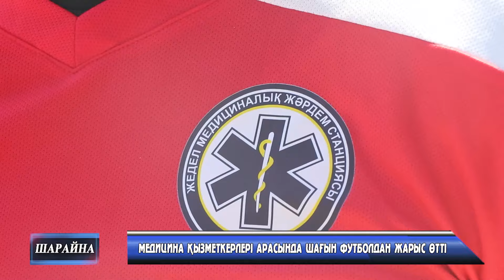МЕДИЦИНА ҚЫЗМЕТКЕРЛЕРІ АРАСЫНДА ШАҒЫН ФУТБОЛДАН ЖАРЫС ӨТТІ